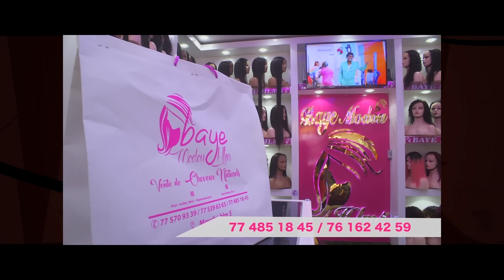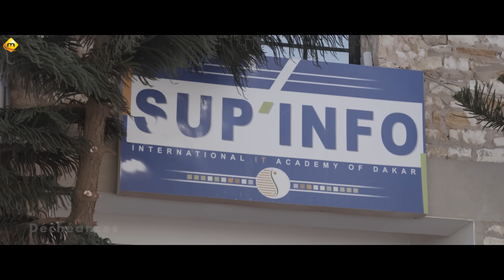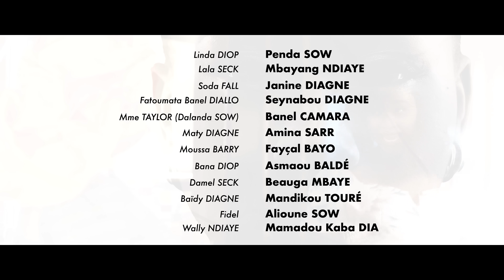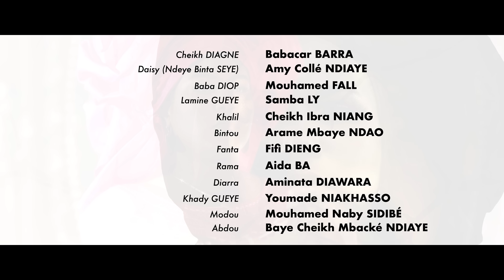Série - Déchéances - Episode 4 - VOSTFR